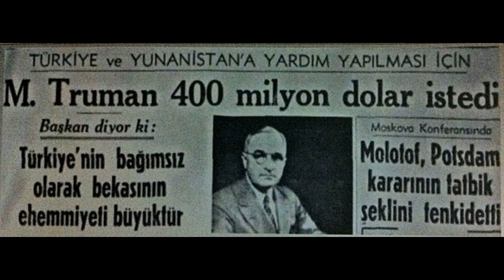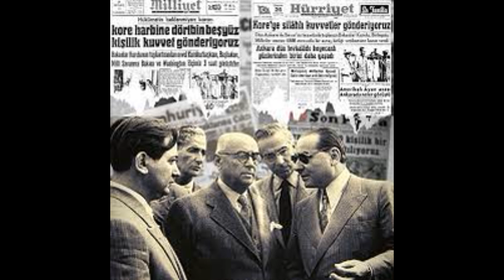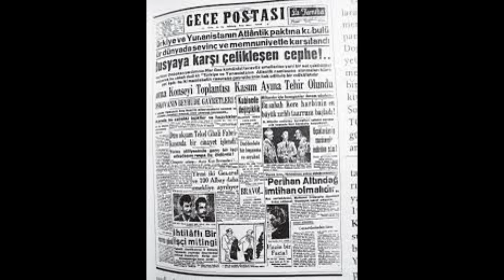Menderes'in Amerikancılığı ve Kore Savaşı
Türkiye, Kore Savaşı'na NATO'ya girebilmek ve ABD ile iyi anlaşmak için asker yolladı. bu tarihten sonra Türkiye, ABD'nin her zaman uysal müttefiki oldu. Türkiye, Amerikancılığı DP hükümeti zamanında öğrendi. Bugüne kadar gelen iç politikası, ekonomisi ve kültürel değerlerinin tohumları bizzat Menderes tarafından atıldı.

Dr. Öğr. Üyesi Burcu Belli

Burcu Belli Kimdir?

George MC GHEE. ABD-Türkiye-NATO-Orta Doğu, Çev. Belkıs Çorakçı, Bilgi Yayınevi, İstanbul, 1992

Meliha YÜCEL. Emine YILMAZ. “Kore Savaşı (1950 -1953) Türkiye ve Dünya Açısından Genel Bir Değerlendirilmesi”, Askeri Tarih Bülteni, Sayı: 39 (Ağustos 1995)

Oral, SANDER. Türkiye’nin Dış Politikası, 2. B, İmge Yayınları, Ankara, 2000

Carter ECKERT J., Ki-baik Lee,Korea Old and New a History, Korea Institute, Harvard University by Ilchokak, Korea 1990

Eric HOBSBAWM Kısa 20Yüzyıl (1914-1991) Aşırılıklar Çağı, Çev. Yavuz Alogan, Sarmal Yayınevi, İstanbul, 1996

 Mim Kemal,ÖKE. Unutulan Savaşın Kronolojisi Kore (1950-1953),Boğaziçi Yayınları, İstanbul, 1990

Mustafa DERAL. Kore’ye Niçin Gidiyoruz, Barış Matbaası, İstanbul, 1950

ERKİN Feridun Cemal, Dışişlerinde 34 Yıl , II.C., 2. Ks., TTK Yayınları, Ankara 1999